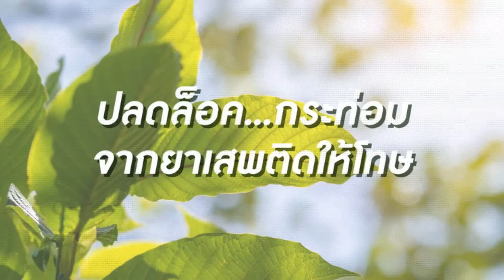กระท่อมสยองขวัญ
พล.ต.ดร.อนุชาติ บุนนาค นำเสนอ ความเลวร้ายของกัญชาและกระท่อม ซึ่งเป็นสิ่งเสพติดที่ทำลายสังคมไทยอย่างย่อยยับ โดยรัฐบาลไทยไม่เคยให้ความใส่ใจใด ๆ
เนื้อหาที่เกี่ยวข้อง :
๒๑ ข้อผิดพลาดในการป้องกันบ้านเรือน
ภัยร้ายแรงในระบบการศึกษาไทย ๖โดย รศ อัศวินีย์ หวานจริง
ภัยร้ายแรงในระบบการศึกษาไทย ๕ การลวงเด็กของครูเส็งเคร็ง
ภัยร้ายแรงในระบบการศึกษาไทย ๔ ภัยจากครูชั่วร้ายในสถาบันการศึกษาไทย